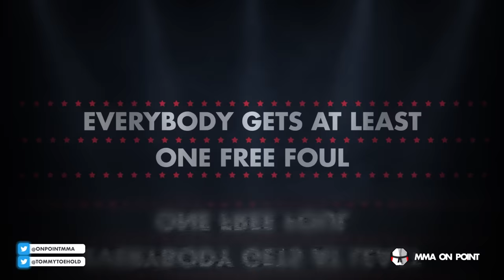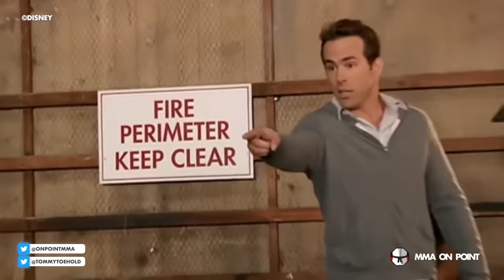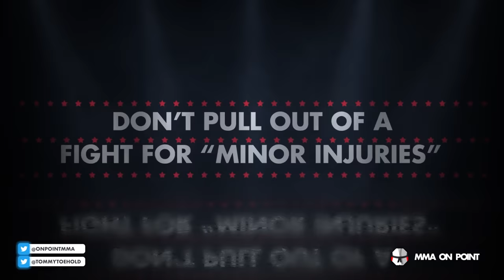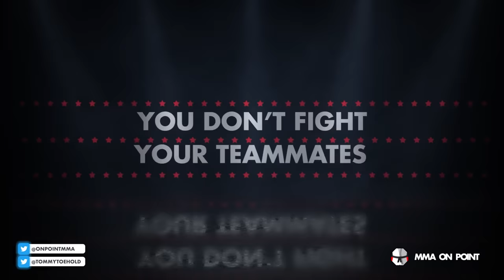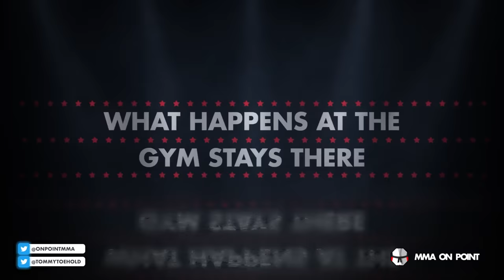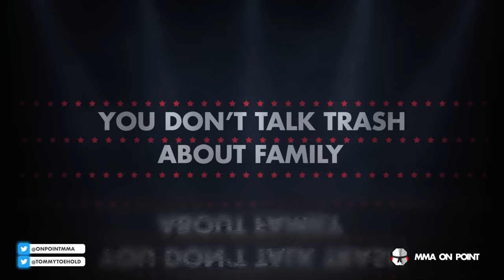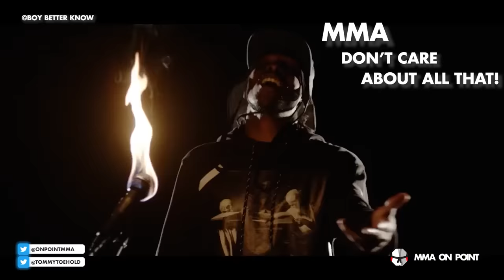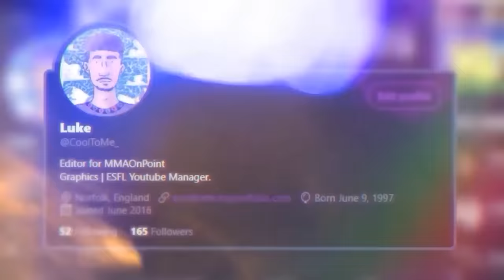10 Unwritten Rules Of Mixed Martial Arts